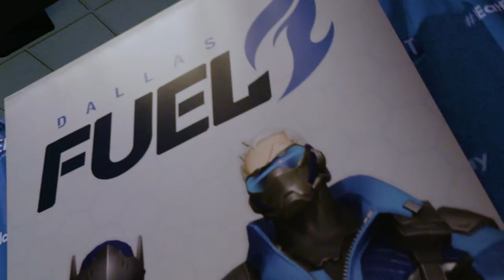Mickie The Reporter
Mickie interviews some fans from our MeetTheFuel event!